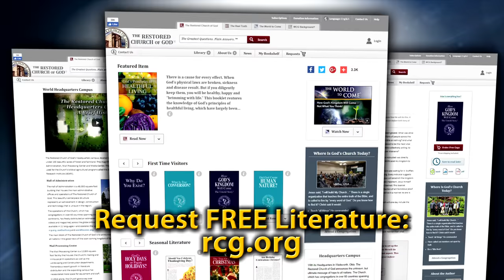The Restored Church of God’s Free Literature Library – 60 Seconds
The Restored Church of God prints and distributes a library of 80 books and booklets, as well as many articles, lessons and reports. This literature plainly answers the greatest questions on your mind, straight from God's Word.